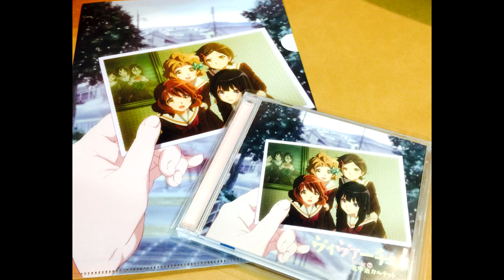響け！ユーフォニアム2 ED Hibike!Euphonium2 ED「ヴィヴァーチェ！」 - cover by SOPHY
歌っててわかったけど、この曲は精巧な合唱曲だと思うのです・・・！！